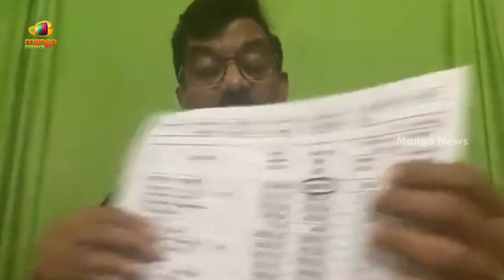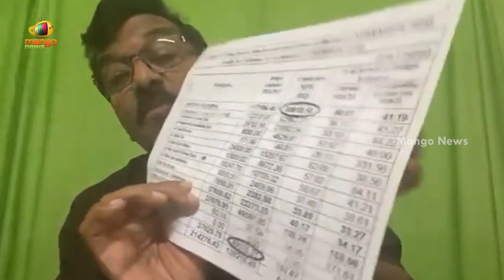TDP Leader Somireddy Chandra Mohan Reddy Press Meet | AP Latest News | AP Politics | Mango News